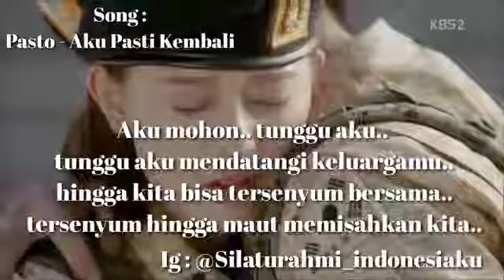Kekasih abdi negara. Cover Pasto - aku pasti kembali.